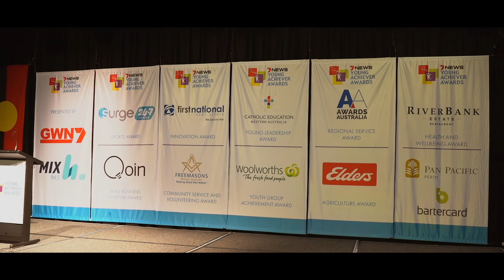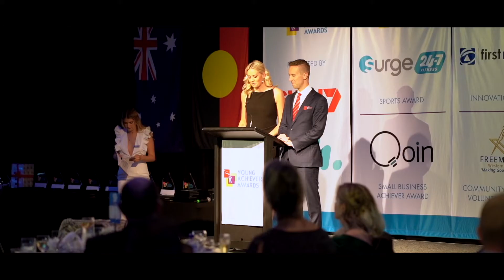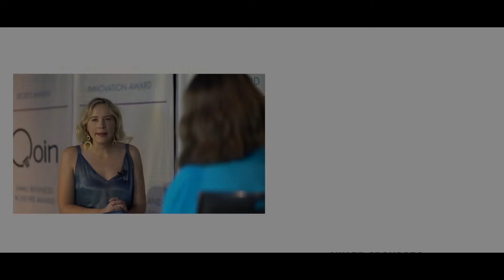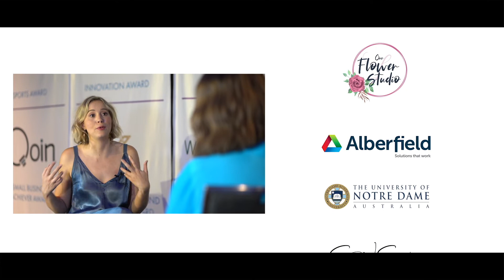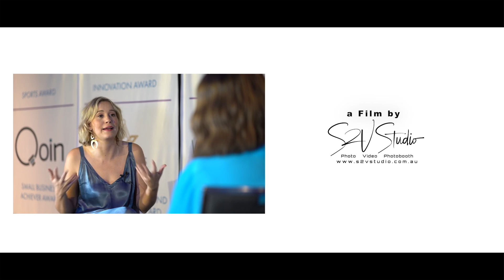2021 7NEWS Young Achiever Awards WA Gala Dinner Highlights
S2V Studios has put together an incredible highlights reel of the 2021 7NEWS Young Achiever Awards WA Gala Dinner - it was such a fantastic night and we are still in awe of all our brilliant young people!